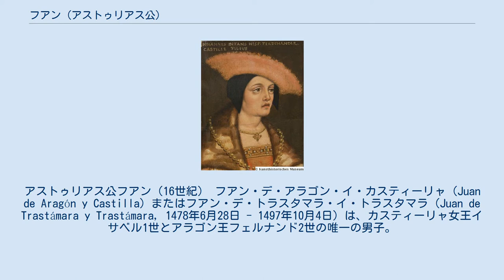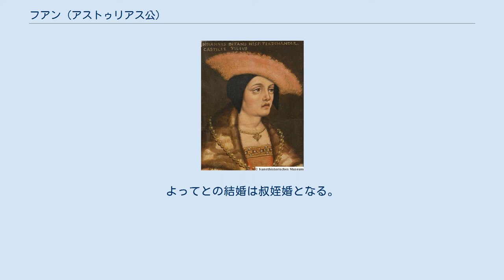フアン (アストゥリアス公)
アストゥリアス公フアン（16世紀） フアン・デ・アラゴン・イ・カスティーリャ（Juan de Aragón y Castilla）またはフアン・デ・トラスタマラ・イ・トラスタマラ（Juan de Trastámara y Trastámara, 1478年6月28日 - 1497年10月4日）は、カスティーリャ女王イサベル1世とアラゴン王フェルナンド2世の唯一の男子。
両王の王位継承者としてアストゥリアス公、ジローナ公の称号を授けられていたが、王位継承を果たせずに早世した。
 1497年に神聖ローマ皇帝マクシミリアン1世の娘マルグリット（スペイン語名：マルガリータ）と結婚した。
前年の1496年にはフアンの妹フアナ（後のカスティーリャ女王）とマルグリットの兄フィリップ美公が結婚している。
 結婚から間もなく、ポルトガル王マヌエル1世と再婚する姉イサベルの婚礼に際してポルトガルへ赴く途上、サラマンカで死去した。
死因は結核であったと考えられている。
フアンが死去した時、妻マルグリットは懐妊していたが、その後男子を死産した。
 唯一の男子であったフアンの死と、その子の死産により、両王の王位継承権は長女である姉イサベルに移ったが、イサベルは1498年に王子ミゲル・ダ・パスを出産して間もなく死去し、ミゲルも2年後の1500年に夭逝した。
そのため、両王の次女であるフアンの妹フアナを王位継承者として、嫁ぎ先のフランドルから呼び戻すことになった。
 はエンリケ2世 (カスティーリャ王)の弟ファドリケの子孫。
 は、ランカスター公ジョン・オブ・ゴーントと、ペドロ1世の次女コンスタンサの一人娘。
よって、の結婚は、の祖父エンリケ2世 (カスティーリャ王)（トラスタマラ朝の祖）が異母弟で嫡出子のペドロ1世（ボルゴーニャ朝）から王位を簒奪しており（第一次カスティーリャ継承戦争）、両家の合一と和解という歴史的意義がある。
 はジョアン1世 (ポルトガル王)の王子で、兄にドゥアルテ1世やエンリケ航海王子、姉に、妻マルグリットの曾祖母であるイザベルがいる。
またたちの母はフィリッパは、の異母姉である。
 はジョアン1世 (ポルトガル王)の庶子アフォンソ1世 (ブラガンサ公)の娘。
よってとの結婚は叔姪婚となる。